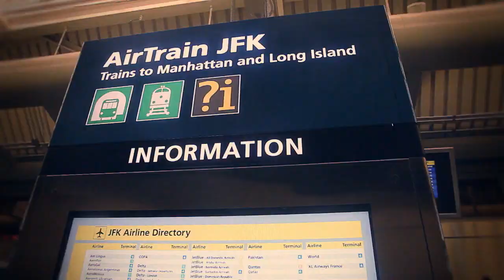Oliver Huntemann - NYC (Keep On Playin') / official video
Taken from the album "Oliver Huntemann - Paranoia" (Bonus DvD) and the "PLAY! 03 ep".
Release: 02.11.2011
Label: Ideal Audio

Directed & produced by James Laudicina & Sina Taherkhani Edited by James Laudicina
Post FX by Sina Taherkhani & Katherine Lo
Starring: Noia & Moe